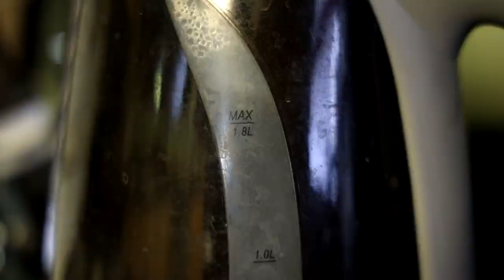Midway Movie Review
I was really hoping for a great movie about this classic battle, instead I got a checklist.